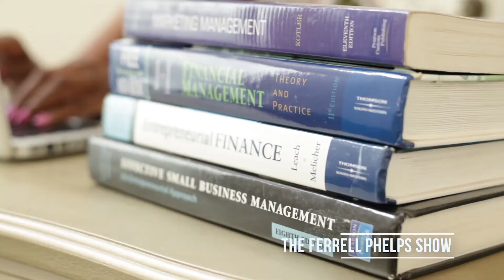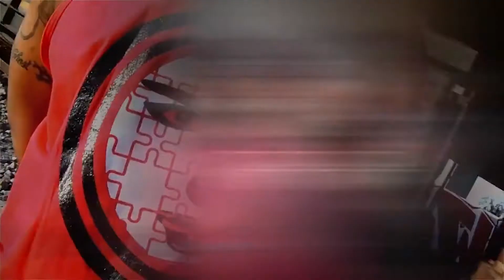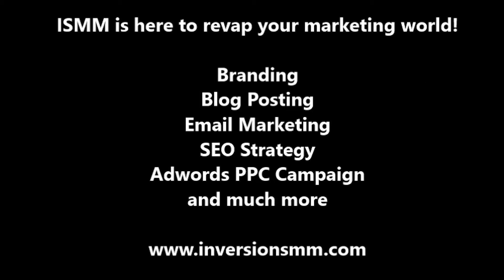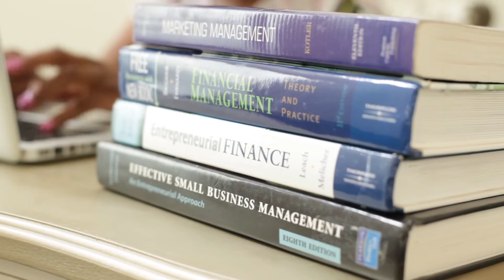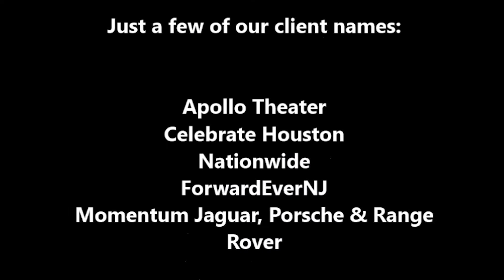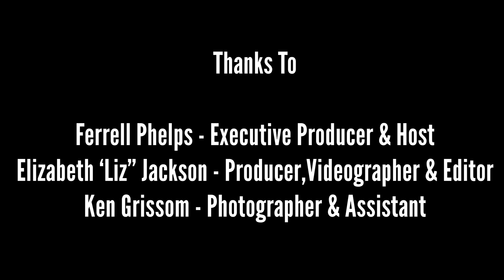Dr. Shana Lewis & Attorney Mike Renfro